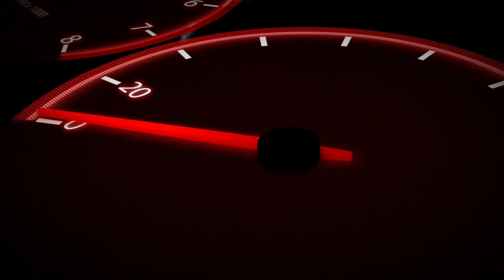Fast & Furious Szene bei den German-RaceWars /Supra/Charger/Jetta/S2000